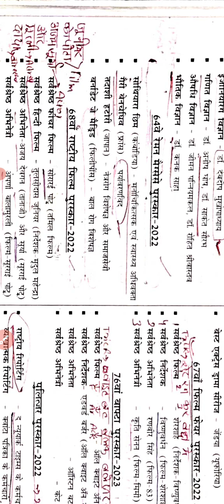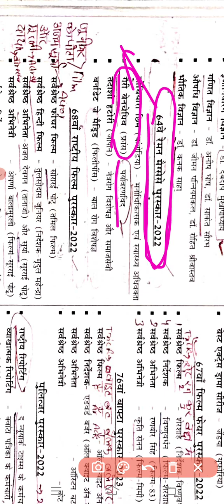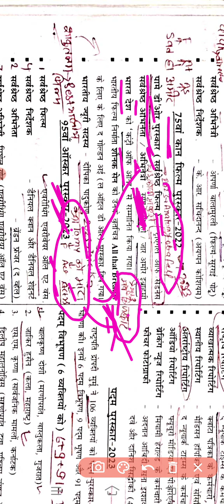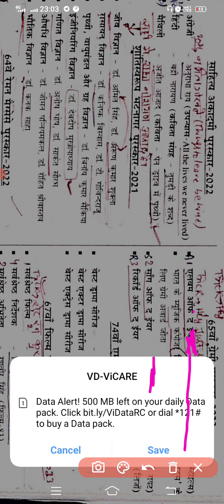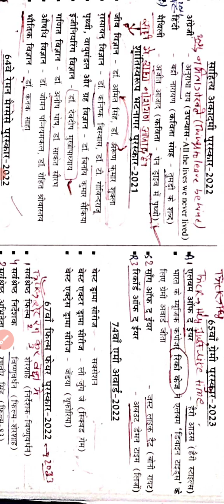current affairs महा मैराथन 2023 | बिहार पुलिस/बिहार शिक्षक/सभी exam के लिए